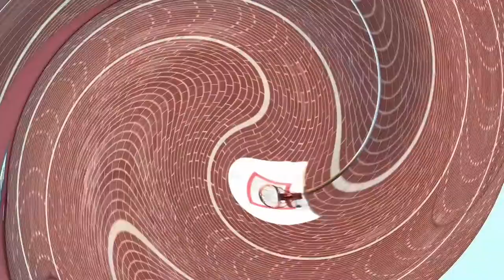Exploding coke bottles